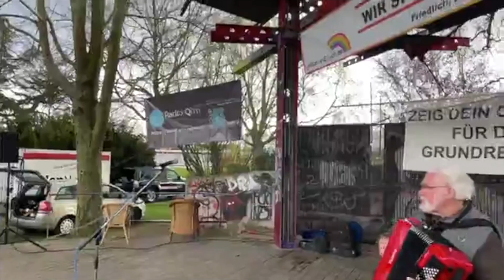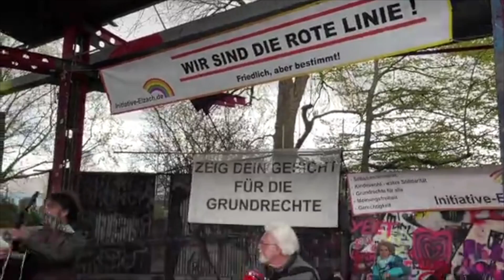Sternensee - Küssen müssen (Live im Bürgerpark Offenburg)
Lust auf unsere außergewöhnliches Dreisam-Brücken-Konzert?